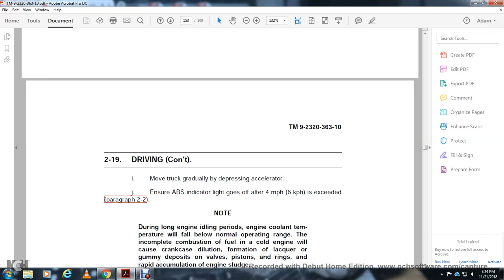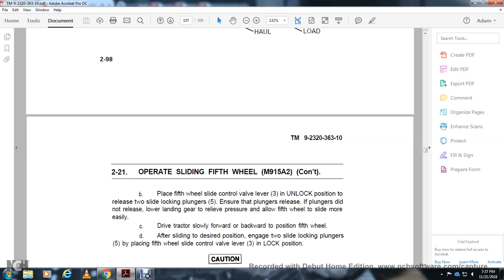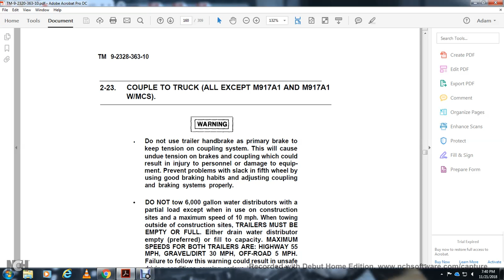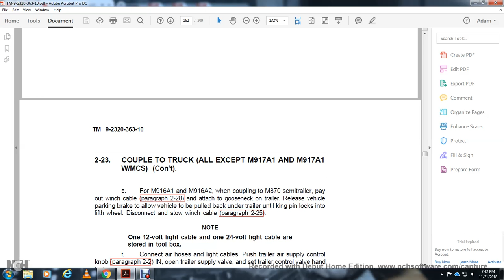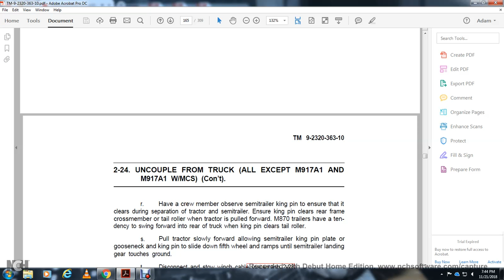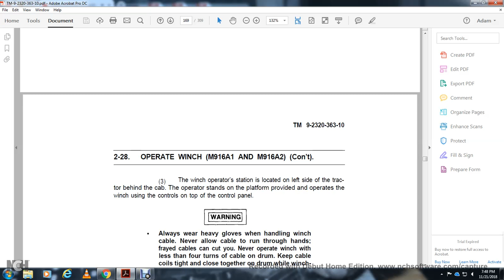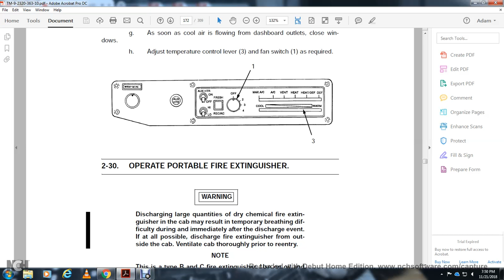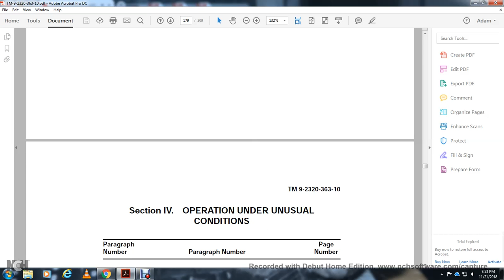TM TRACTOR TRUCK LINE HUAL PART8